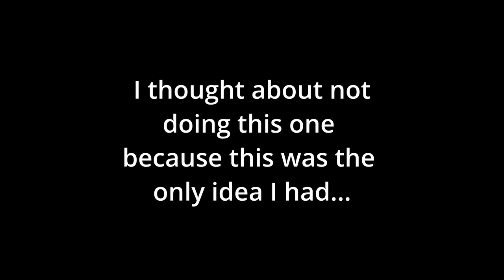Let's Do inktober2023 #19 - Plump